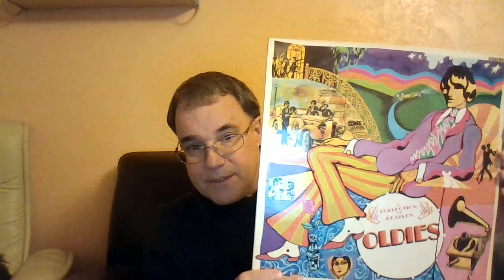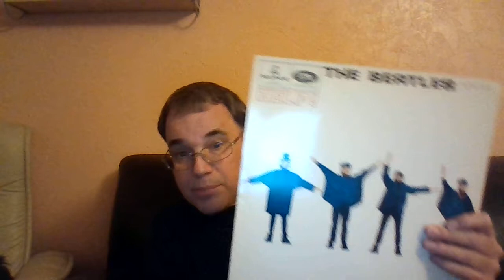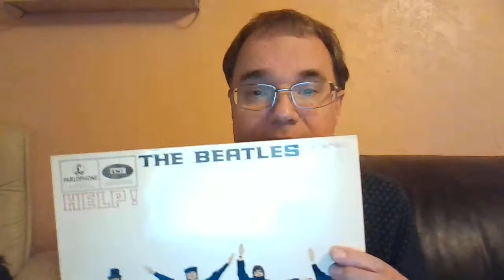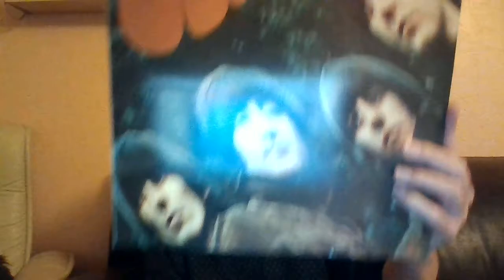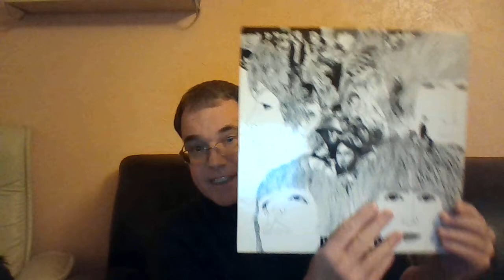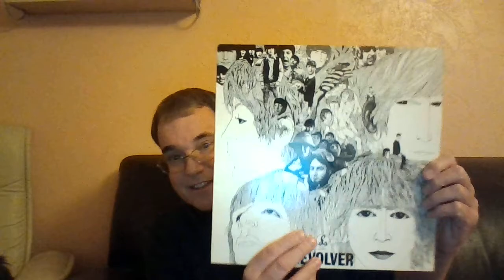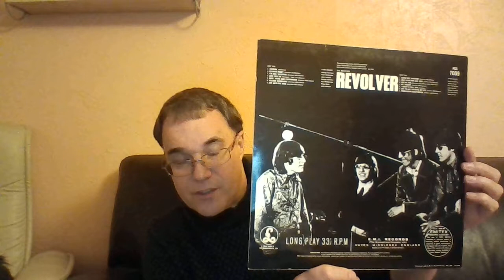Beatles Vinyl LPs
My Beatles records from the first half of their career.